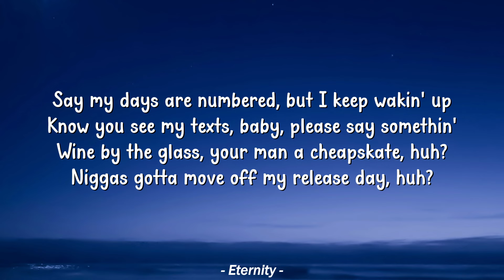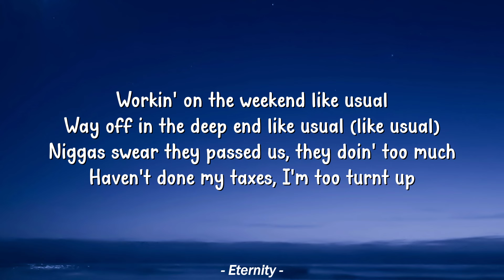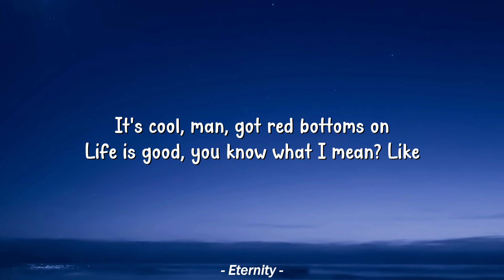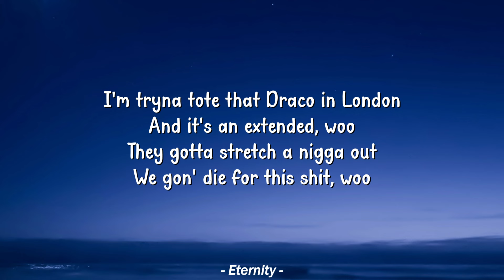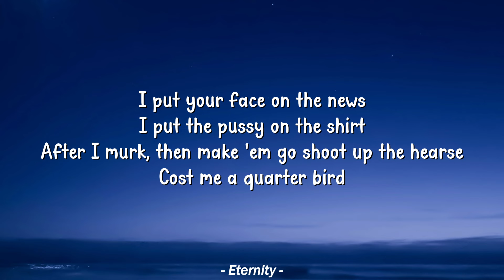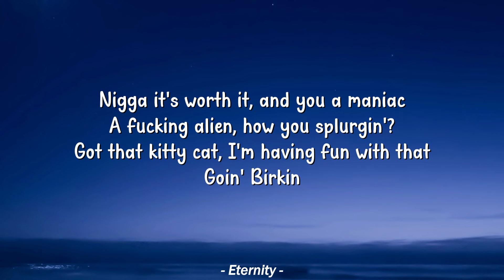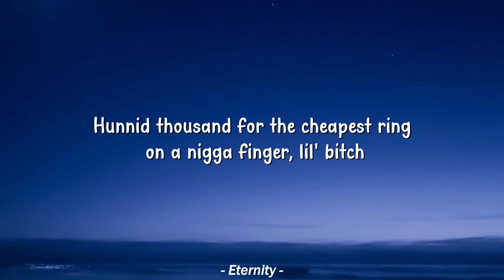Future - Life Is Good (Lyrics) ft. Drake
Virgil got a Patek on my wrist going nuts
Niggas caught me slipping once, okay, so what?
Know you see my texts, baby, please say somethin'
I can never tell her shit, it is what it is
Said what I had to and did what I did
Virgil got the Patek on my wrist doing front flips
Giving you my number, but don't hit me on no dumb shit
Uh, hunnid thousand for the cheapest ring
On a nigga finger, lil' bitch, woo
I done flew one out to Spain to be in my domain
And Audemars'd the bitch, woo
Dropped three dollars on a ring
Call it Bentley truck, lil' bitch, woo
I was in the trap serving cocaine
I ain't been the same since, woo
Granny, she was standing right there
While I catch a play on a brick, woo
I make them lil' niggas go haywire
Taliban in this bitch, woo
I done been down bad in them trenches
Had to ride with that stick, woo
Who gave you pills? Who gave you that dust?
Pluto sent you on a lick, woo
Too many convicts
They enrolled me to play in this shit, woo
I'm tryna avoid nonsense
Get Osama sprayed in this bitch, woo
They had the candlelight, lighting it up
Nigga, anybody could get it, woo
I'm on a PJ lighting it up
Backwood full of sticky, woo
I'm tryna tote that Draco in London
And it's an extended, woo
They gotta stretch a nigga out
We gon' die for this shit, woo
Yeah, I ride for my niggas
I lie to my bitch, woo
We some poor, high-class niggas
Made it, we rich, yeah
I was at the bando
Got a penthouse for a closet, woo
It's like a chandelier
On my neck, my wrist, woo
I got pink toes
They talk different languages, woo
Got Promethazine in my blood and Percocet
Yeah, hunnid thousand for the cheapest ring
I ain't been the same since
Racks by the ton I call up Serena
I go tremendo for new fettuccini
All fact though, clarity pinky
All fact though, we order up the Fiji
I'm in the loop with the voo
I'm in the loop with the woo
Which one of you working?
I put your face on the news
I put the pussy on the shirt
After I murk, then make 'em go shoot up the hearse
Cost me a quarter bird
Nigga it's worth it, and you a maniac
A fucking alien, how you splurgin'?
Got that kitty cat, I'm having fun with that
Goin' Birkin